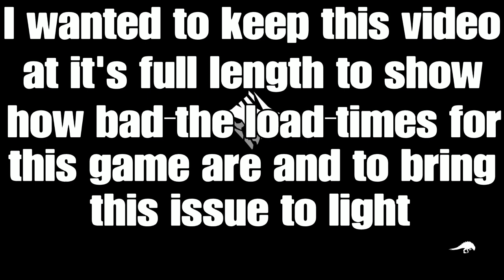Dauntless loading time issue